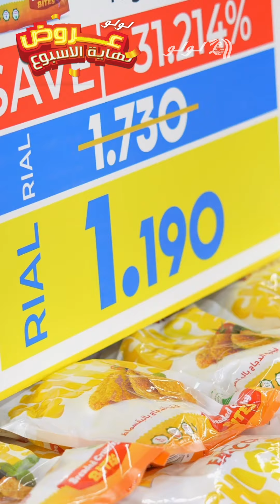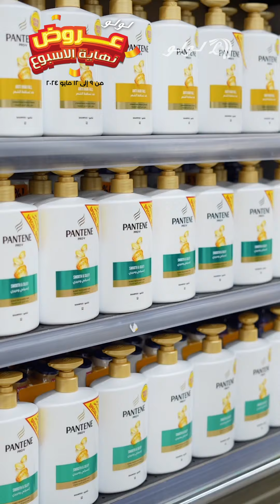This weekend shop at LuLuOman with Weekend Special Offer.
Get ready to fulfill your shopping list like never before.

🗓️ Offer valid from May 9th to May 12th, 2024.
Shop now and experience the joy of shopping 🛍️